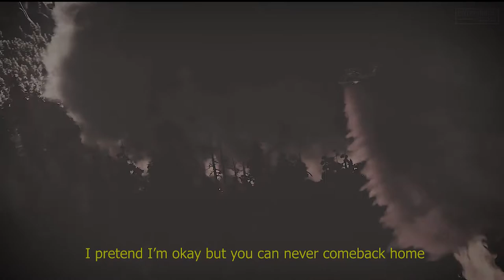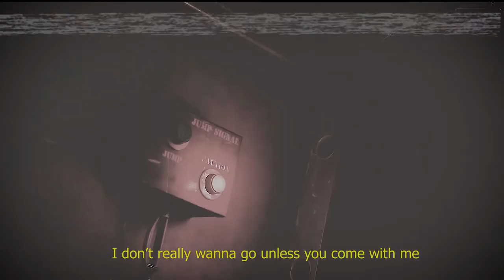GHOSTKID - Helicopters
[Prod. Noria]

Lyrics:

I got a couple homies home they smoking helicopters
No matter where you're gonna go I'm going hell with ya
I pretend I'm okay but you can never comeback home
She shoot it in my brain like baby I got nowhere to go

She said baby comeback home
I don't really wanna go unless you come with me

Step inside the club I feel like dancing with the devil now
Tous mes sens sont éguisés niveau maximum
Quand tu bouges comme je bouge t'es un animal
J'ai pas peur j'vais te manger comme un cannibal ya

Comme un cannibal ya
J'peux pas parler fort j'ai d'la money sur moi
J'ai les métaphores j'ai les rhymes d'en-bas
Quand t'es parti j'ai eu peur de ne plus revenir en moi